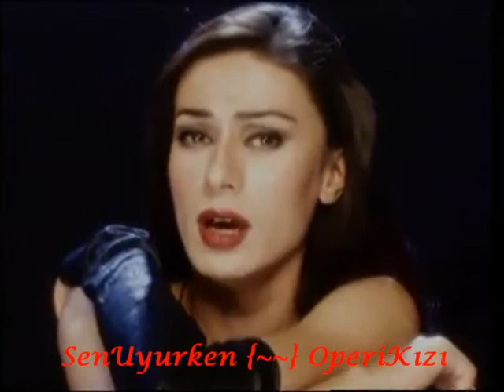Senuyurken // Dayan Yüreğim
Öyle çok unutursun ki
Sevmeyi
Duvarlar öyle yükselir ki yüreğine
Ne rüzgar esebilir senden
Ne dalga yürür gözlerine
Ve geçer şarkısı sevdanın
Kırık bir keman kalır geriye
Hiçbir aşk mükemmel değildir
Kırılır bir köşesi
Öyle çok seversin ki
Sevmeyi
Dünya silinir gözünden bir o bir de sen
Bir düş yaşanır doludizgin
Yedi kat göğe sığmaz yüreğin
Tepeden tırnağa deli bir sevda olur şarkılar
Günler aşk kokan türkülerde geçerken
Kırılır gönül teli